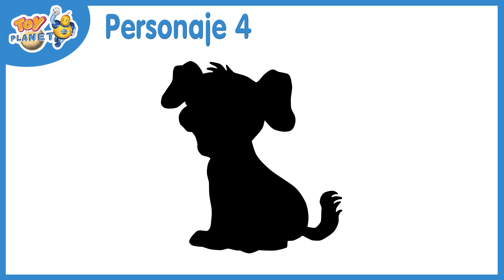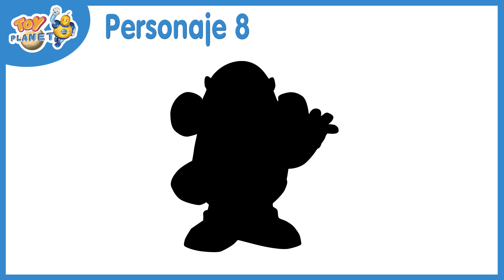Adivina el Personaje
Adivina el Personaje es un divertido juego de Toy Planet creado para pasar un buen momento en familia. Suma puntos cuando aciertes al Personaje.
¡¡Descubre los diferentes videos de Juegos en Familia que Toy Planet ha desarrollado para ti!!